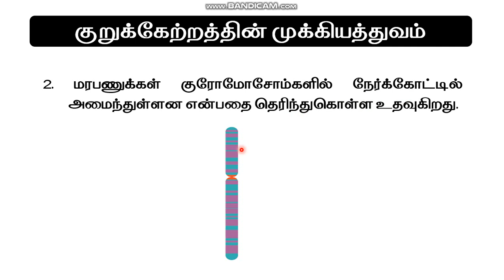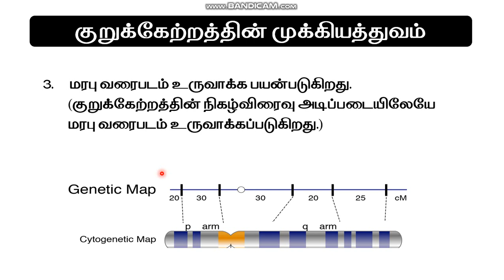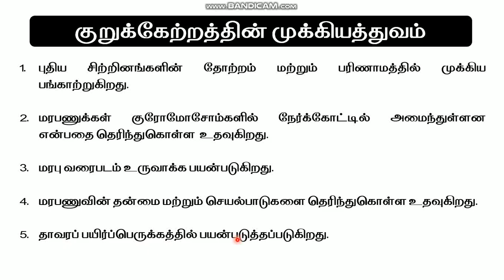EASY BOTANY குறுக்கேற்றத்தின் முக்கியத்துவங்கள்l Importance of Crossing overlTN STATE BOARD12TRBlTET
LEARNING BOTANY AS SIMPLE lNEETl TNPSC